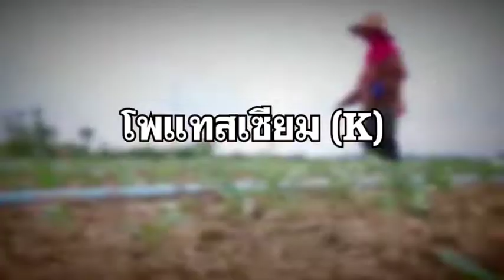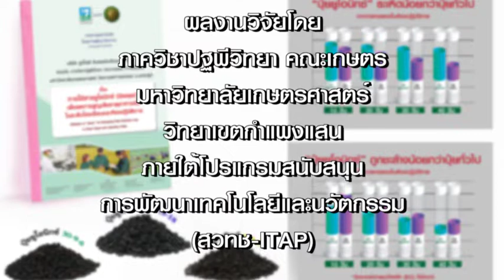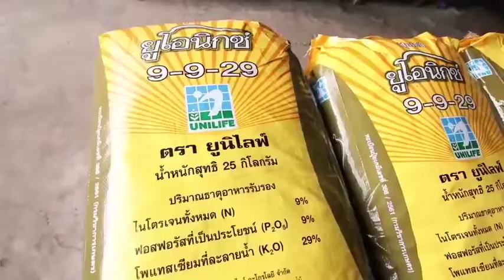ปุ๋ยยูโอนิกซ์ ปุ๋ยรักษ์โลก ลดการใช้ปุ๋ยเคมีลงได้กว่า 50%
ปุ๋ยยูโอนิกซ์ ใช้น้อยกว่าปุ๋ยเคมีทั่วไป 50%
ดินดี รากเดิน ผลผลิตเกินคาด

Call Center : 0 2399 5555